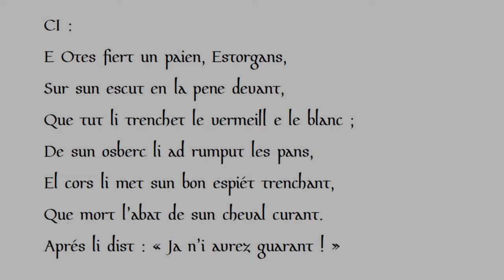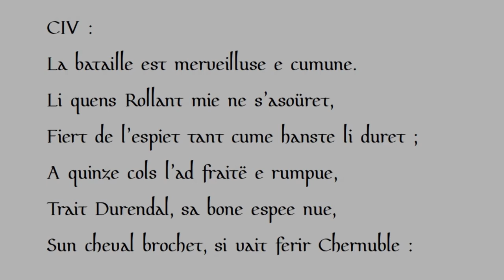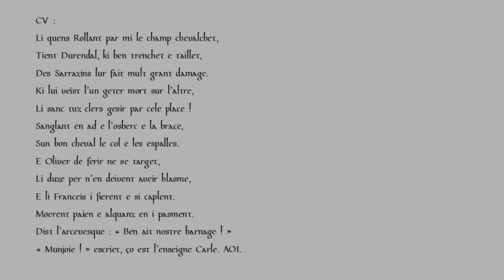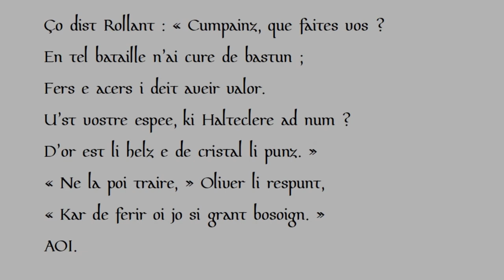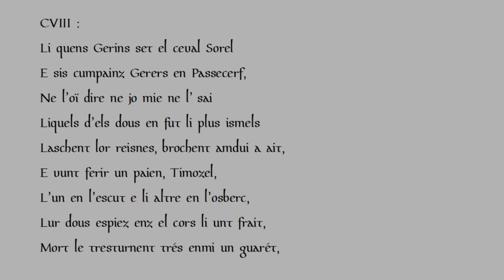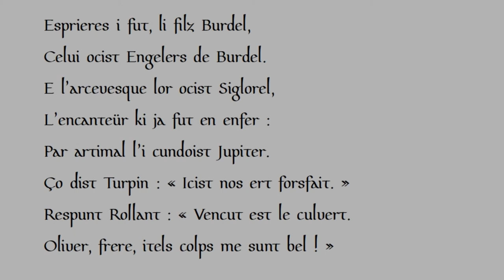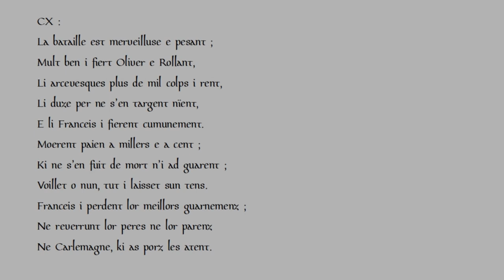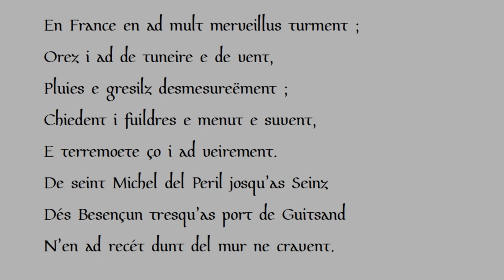La Chanson de Roland : CI - CX